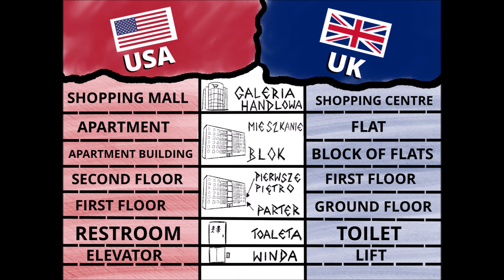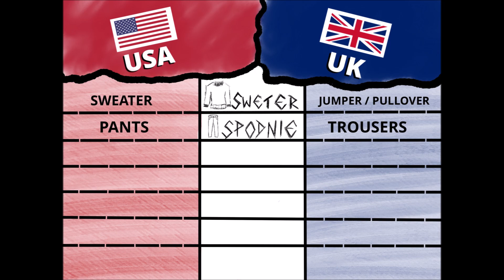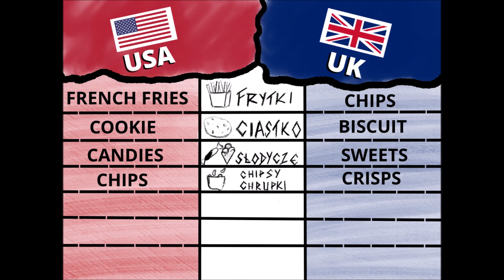SŁOWNICTWO BRYTYJSKIE VS AMERYKAŃSKIE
ZAPISY NA WYZWANIE

Dla tych z Was, którzy lubią czytać o efektywnej nauce angielskiego, mam bloga.

Na drugim miejscu (po newsletterze) fanpage jest największą skarbnicą wizualnych materiałów do nauki angielskiego na poziomie B1 i B2.

FACEBOOK Anna Szpyt Effective Me

A jeżeli ktoś chce wiedzieć, jak opanować czasy w języku angielskim i jak efektywnie się uczyć angielskiej gramatyki, powinien zajrzeć do sklepu Effective Me, gdzie nauczy się angielskich czasów :)

WSPÓŁPRACA, SZKOLENIA, WARSZTATY, LEKCJE, NOTATKI WIZUALNE, ITP.